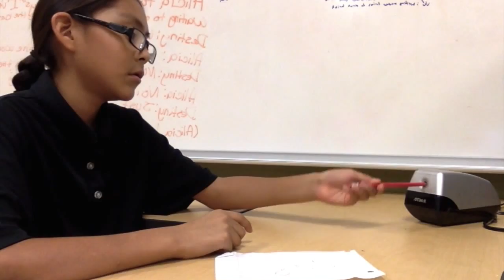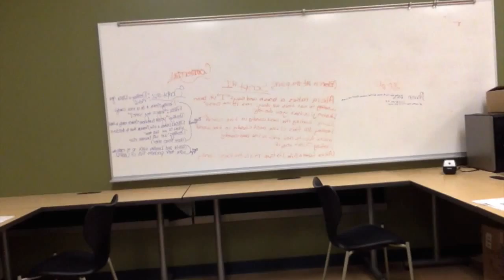Doritos at school.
Craving doritos during class.